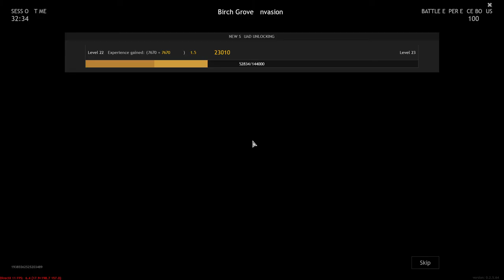Enlisted - Battle of Moscow Full HD Gameplay 2022